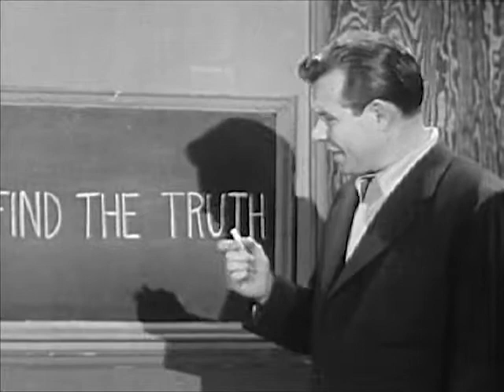1950s Social Guidance Film: How Honest Are You? - 1950 - CharlieDeanArchives / Archival Footage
For teenagers, honesty can come easy or hard, depending on the stakes. .